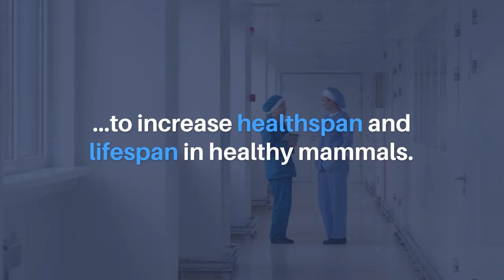Aging-US | Modulation of Thyroid Hormones Leads to Unhealthy Aging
Aging (Aging-US) published this research paper in Volume 11, Issue 18, entitled, "Inadequate control of thyroid hormones sensitizes to hepatocarcinogenesis and unhealthy aging" by researchers from the Department of Regeneration and Cell Therapy, Andalusian Center for Molecular Biology and Regenerative Medicine-CABIMER, Junta de Andalucia-University of Pablo de Olavide-University of Seville-CSIC, Seville, Spain; Instituto de la Grasa (CSIC), Universidad Pablo de Olavide, Sevilla, Spain; Centro de Investigación Príncipe Felipe, Valencia, Spain; Department of Human Physiology, Málaga University, Biomedical Research Institute of Málaga (IBIMA), Málaga, Spain; Instituto de Investigación Biomédica de Málaga-IBIMA, UGC Endocrinología y Nutrición. Hospital Regional Universitario de Málaga, Málaga, Spain; Biomedical Research Network on Diabetes and Related Metabolic Diseases-CIBERDEM, Instituto de Salud Carlos III, Madrid, Spain; Centro Andaluz de Biología del Desarrollo, Universidad Pablo de Olavide and CIBERER, Sevilla, Spain; Department of Physiology, University Miguel Hernández School of Medicine Sant Joan d'Alacant, Alicante, Spain.

Abstract:
An inverse correlation between thyroid hormone levels and longevity has been reported in several species and reduced thyroid hormone levels have been proposed as a biomarker for healthy aging and metabolic fitness. However, hypothyroidism is a medical condition associated with compromised health and reduced life expectancy. Herein, we show, using wild-type and the Pax8 ablated model of hypothyroidism in mice, that hyperthyroidism and severe hypothyroidism are associated with an overall unhealthy status and shorter lifespan. Mild hypothyroid Pax8 +/- mice were heavier and displayed insulin resistance, hepatic steatosis and increased prevalence of liver cancer yet had normal lifespan. These pathophysiological conditions were precipitated by hepatic mitochondrial dysfunction and oxidative damage accumulation. These findings indicate that individuals carrying mutations on PAX8 may be susceptible to develop liver cancer and/or diabetes and raise concerns regarding the development of interventions aiming to modulate thyroid hormones to promote healthy aging or lifespan in mammals.

Keywords - lifespan, healthspan, thyroid hormones, hyperthyroidism, hypothyroidism, glucose metabolism

About Aging-US